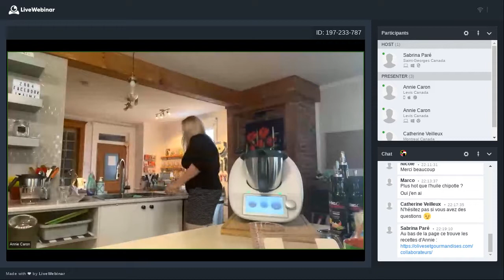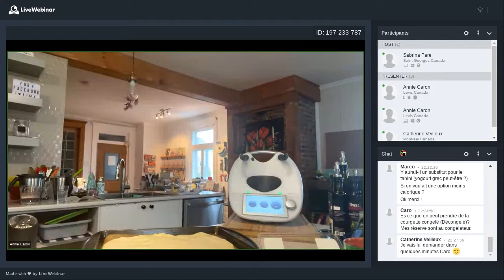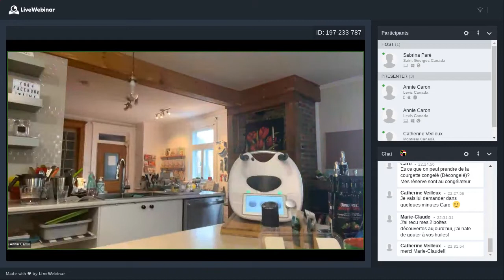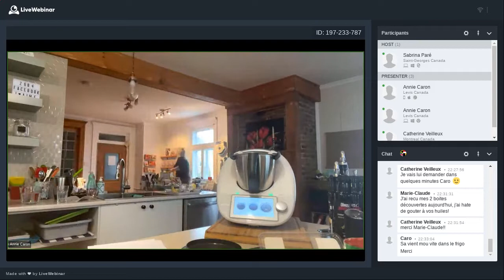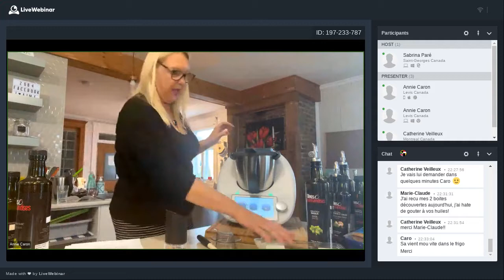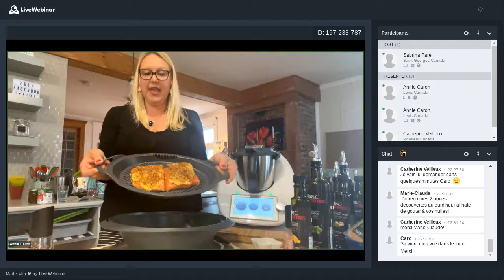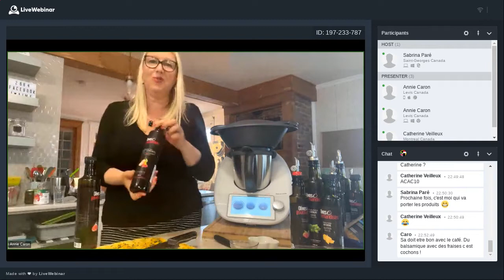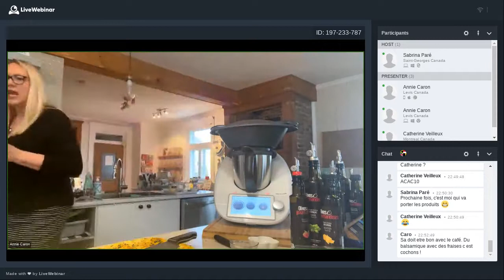Webinaire avec Annie Caron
Webinaire d'une heure avec Annie Caron qui nous a cuisiné trois belles recettes mettant en vedettes les produits Olives et gourmandises.
- Houmous aux courgettes et poivrons rouges grillés
- Saumon moutarde et érable
- Velouté au parfum de Toscane